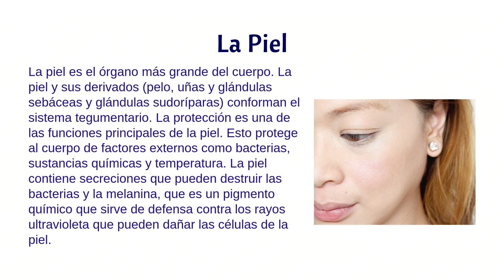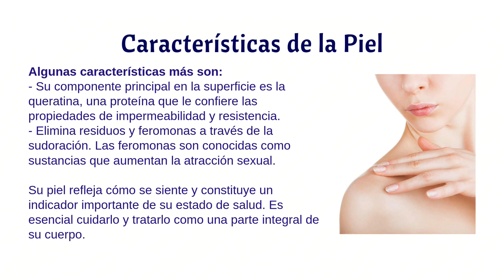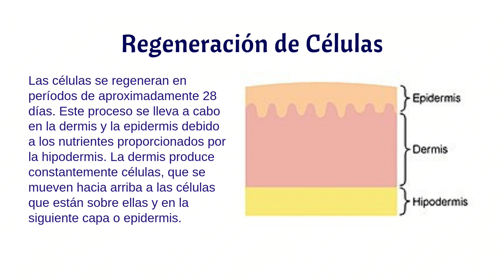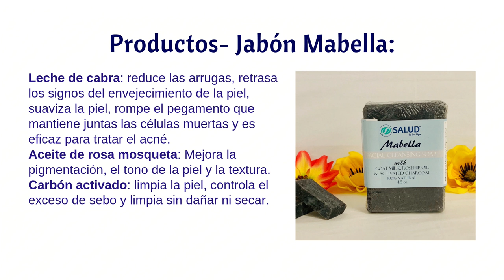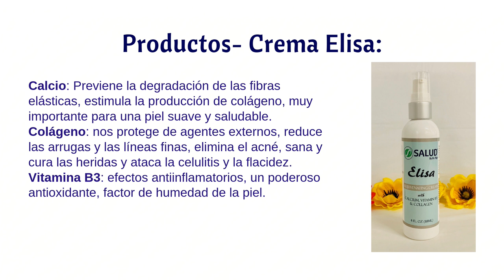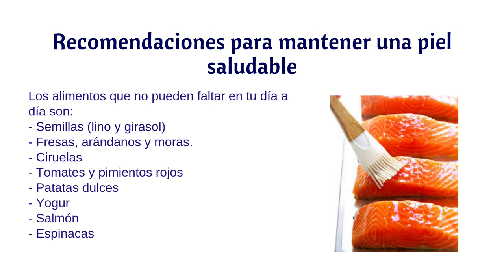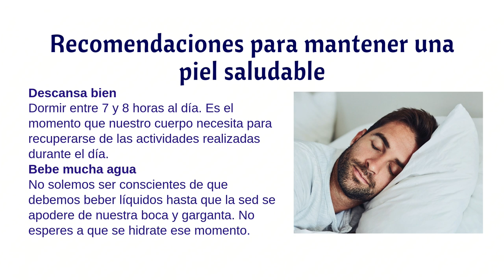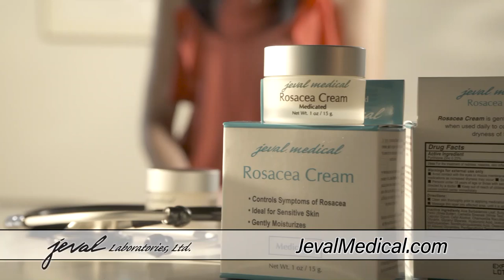Enfermedades de la Piel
Piel, el organos mas grandes del cuerpo